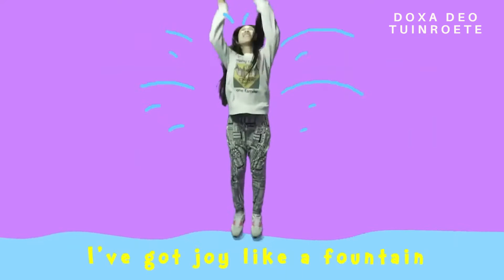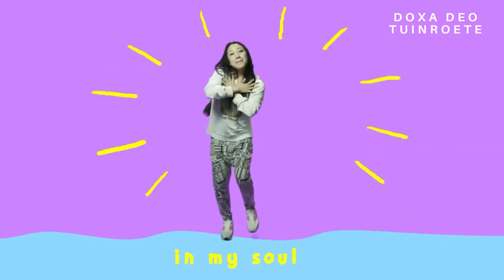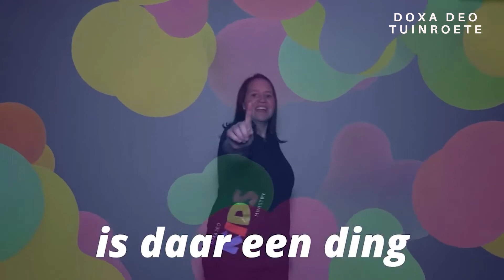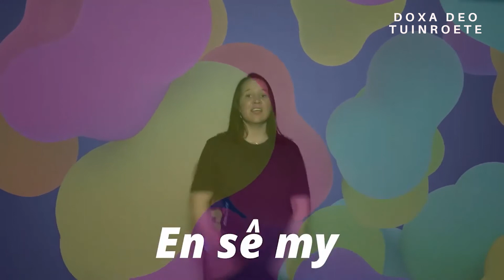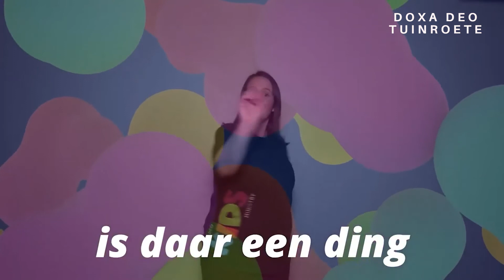Tim In Opleiding Les 4- Gr1-4 HD